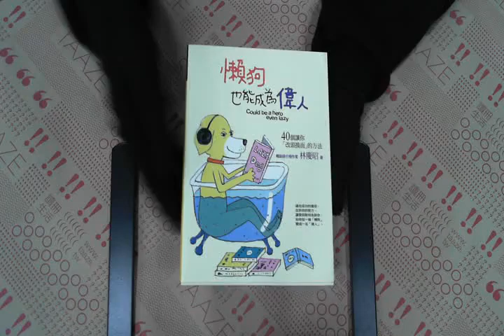TAAZE｜懶狗也能成為偉人 二手書書況 9572094378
TAAZE｜讀冊生活網路書店「懶狗也能成為偉人」，找二手書請至